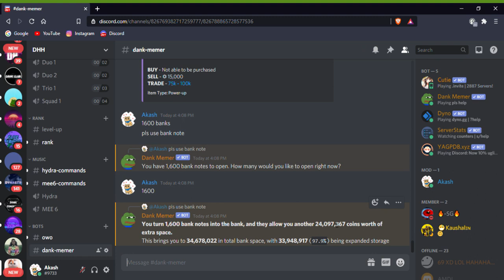Using 1600 Bank Notes in Dank Memer Discord 😎